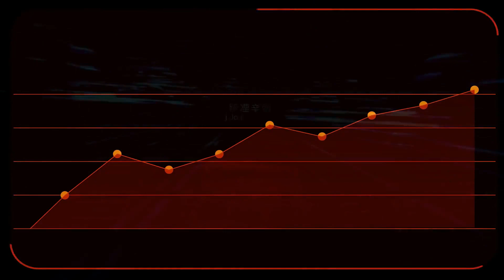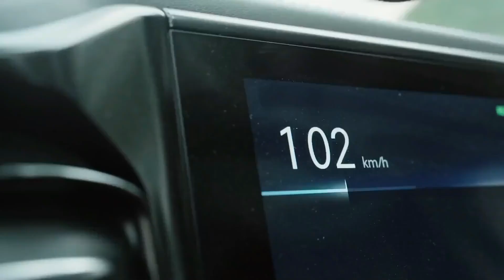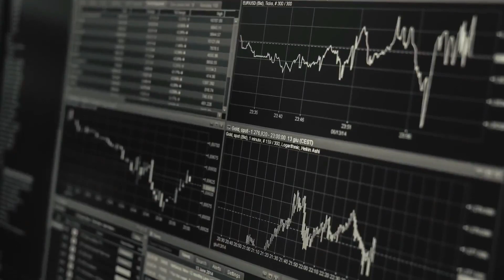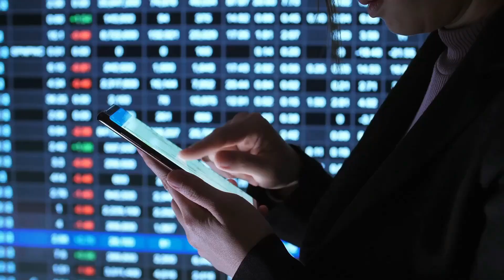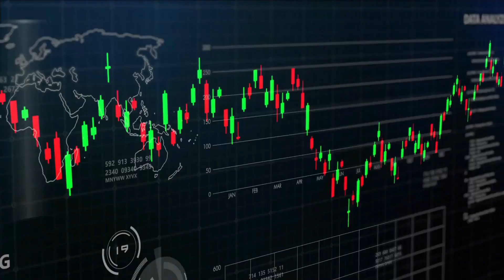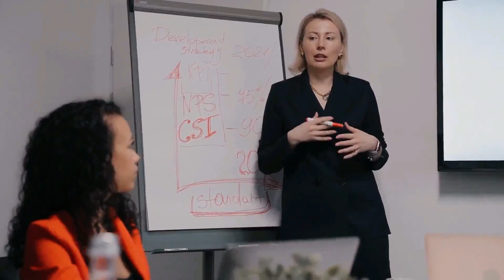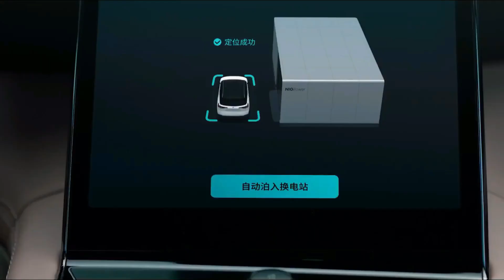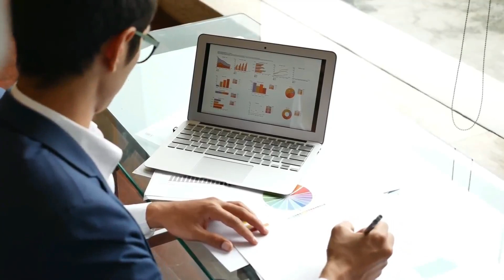NIO CONFIRMED!! Nio Day Just REVEALED 🔥| Nio Stock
Due to the recent sporadic Covid-19 cases, many people were concerned whether the upcoming NIO Day 2021 would be held as planned. Now NIO has given their confirmation.  So what should consumers and investors expect? Tune in to find out! 🚀